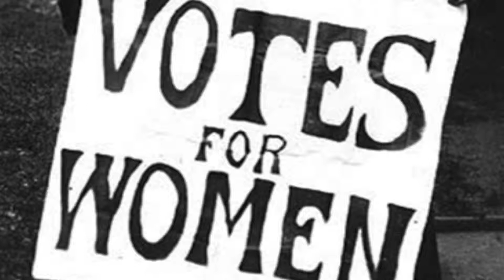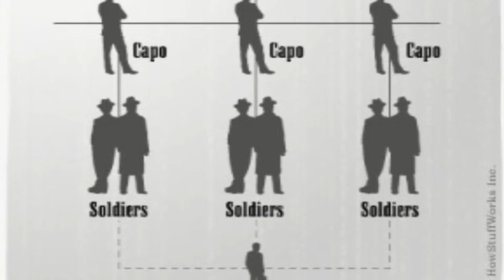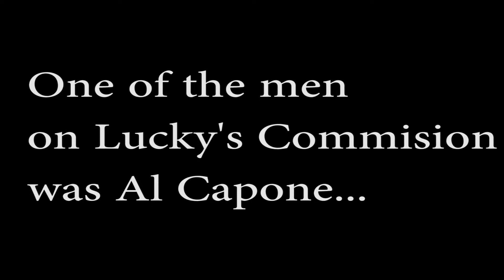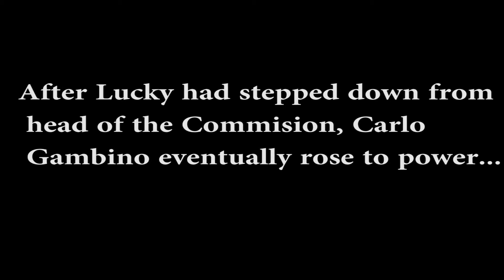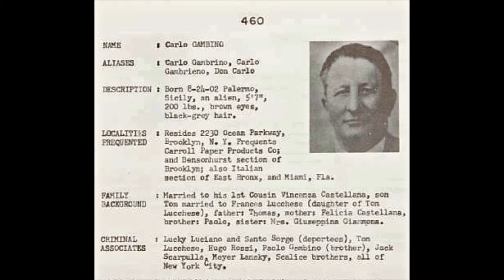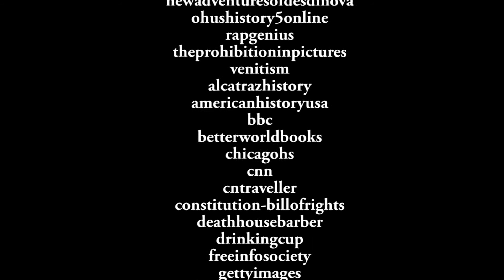Brendan Mafia Final Revised